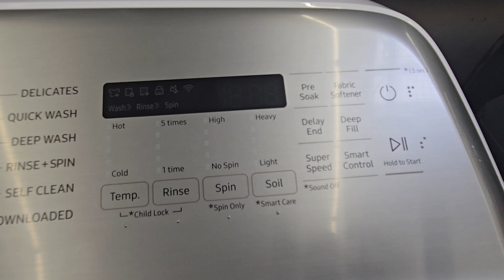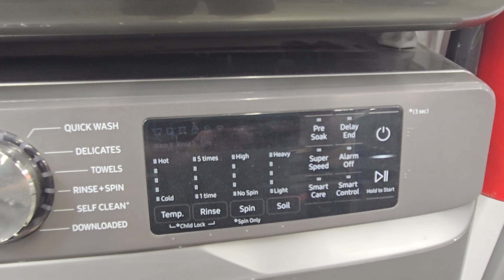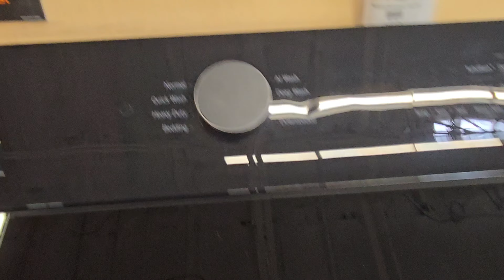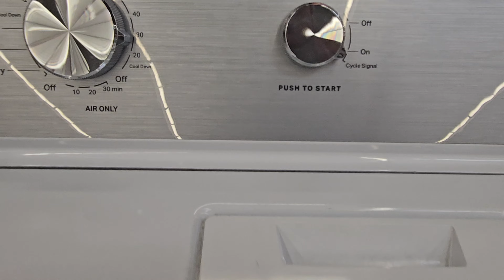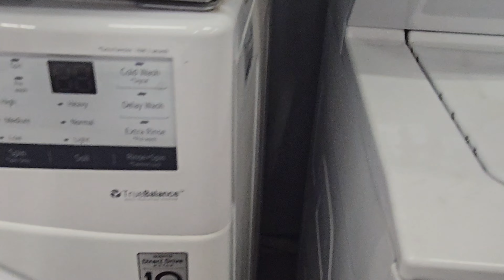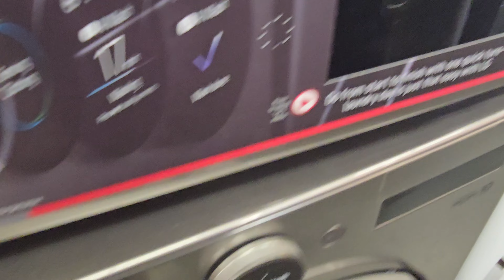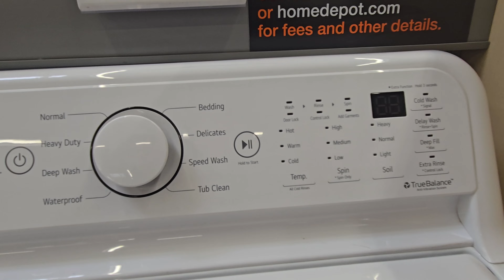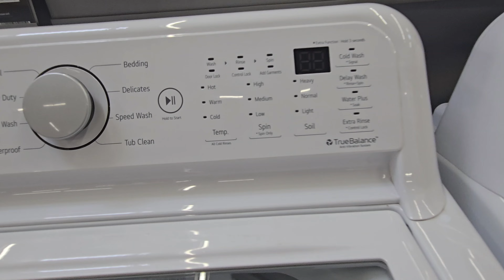Washers & Dryers At The Home Depot In Selma, CA